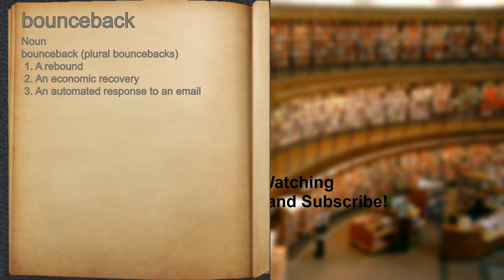What does bounceback mean?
A spoken definition of bounceback.

Intro Sound:
Typewriter - Tamskp